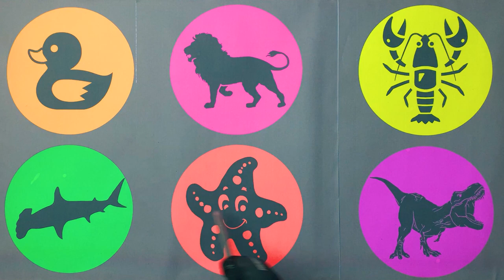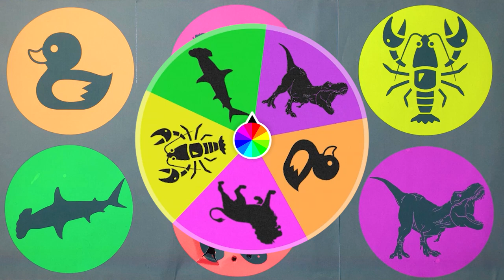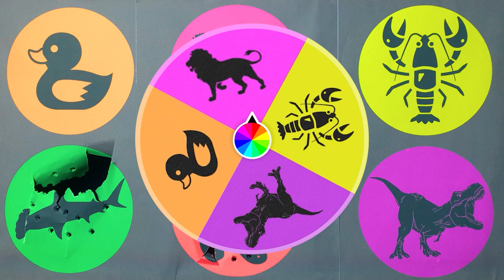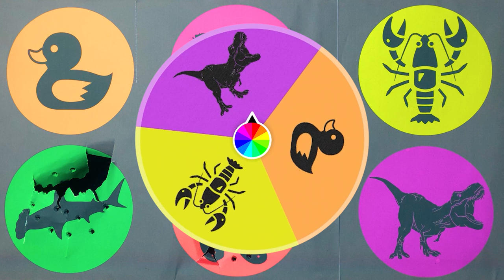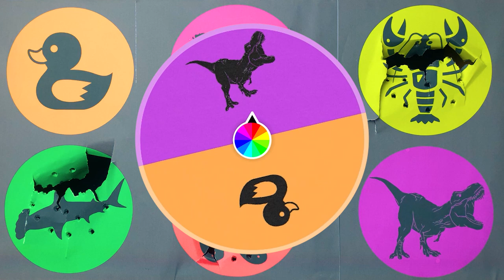Hunting Jurassic World Dominion T Rex, Lion, Lobster, Hammerhead Shark, Starfish, Duck